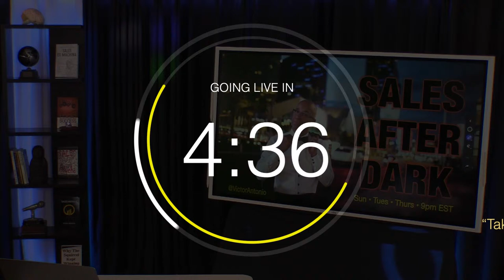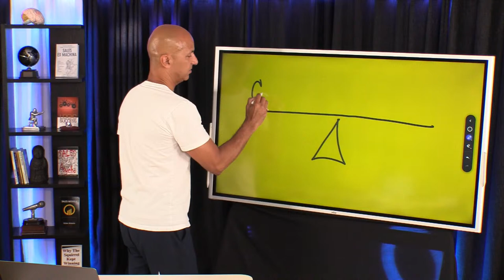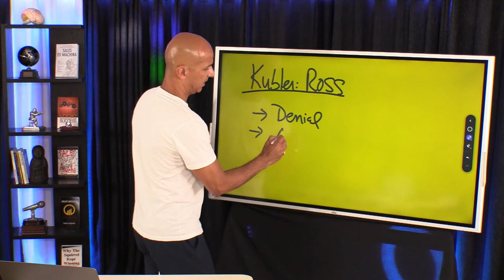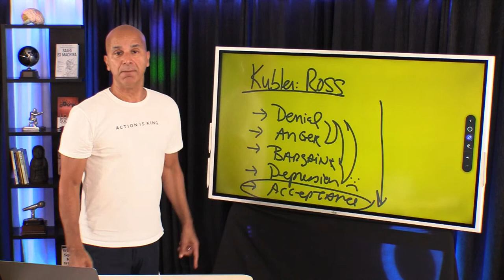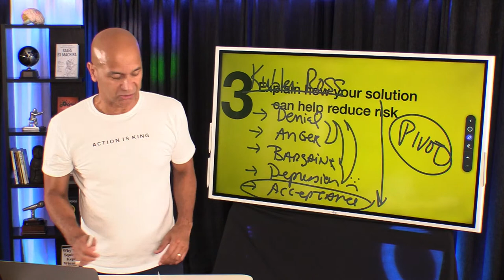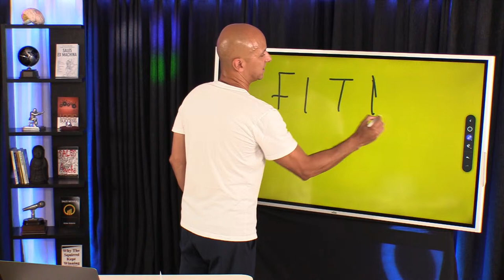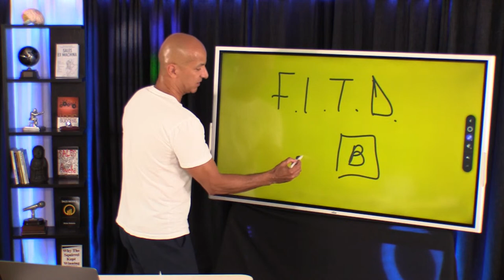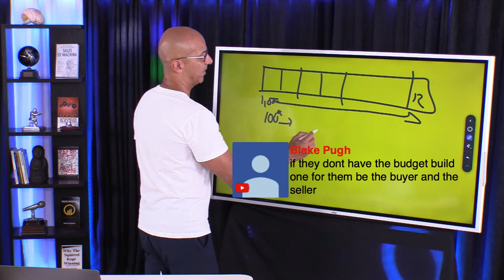7 Ways to Sell in the New Normal - Sales After Dark #041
- In this Sales After Dark Livestream I'll talk about how to sell in the new normal of covid-19. Here are 7 basics approaches to your customers and clients.

Here's the article by James Meincke I reference in this Sales After Dark episode